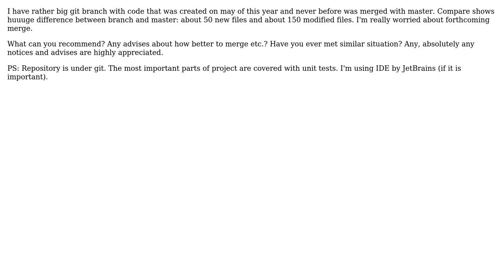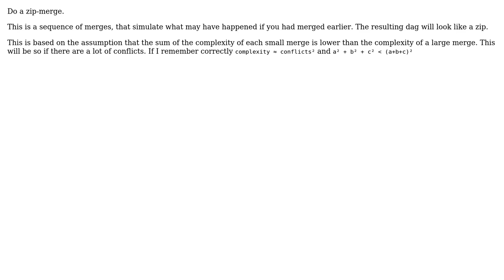Software Engineering: Merging very big branch with master (2 Solutions!!)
Software Engineering: Merging very big branch with master

With thanks & praise to God, and with thanks to the many people who have made this project possible! | Content (except music & images) licensed under CC BY-SA | Music | Images & others | With thanks to user raptortech97 user Kirzilla user gnat user ctrl-alt-delor and the Stack Exchange Network Trademarks are property of their respective owners. You are responsible for your own actions.